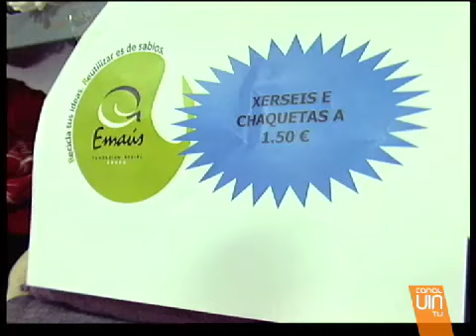Segunda Mano a Precio de Lujo